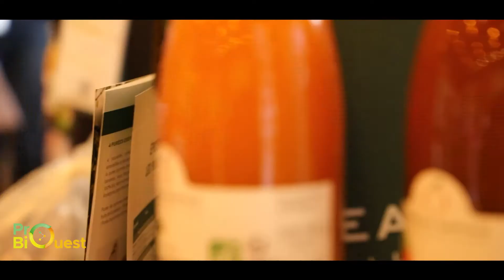Salon ProBio 2022 1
Salon PROBIO Ouest, premier salon Bio professionnel co-organisé par INITIATIVE Bio Bretagne et INTERBIO des Pays  de la Loire